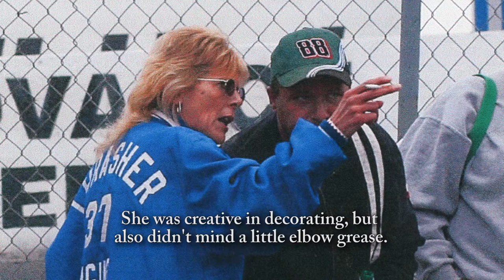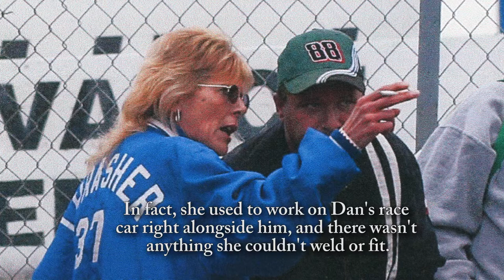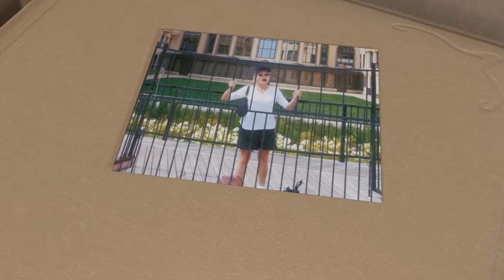Nena Thrasher - Life Story Digital Film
Life Story Funeral Homes present the life of Nena Thrasher of Fulton, MI. To read the obituary of Nena Thrasher, to read the full Life Story, or to leave a memory or comment, please